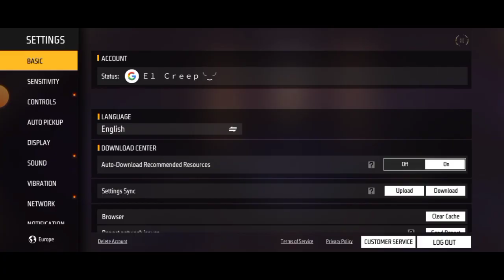VISSZATÉRTEM! *TITKOS* BÁZIST TALÁLTAM A FREE FIRE-BEN😱